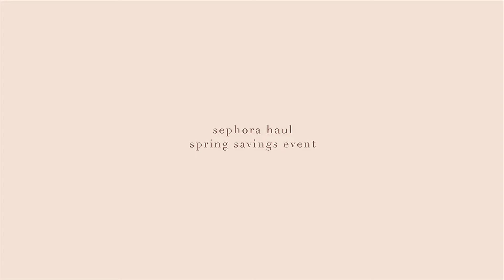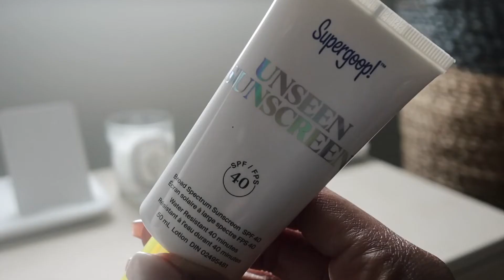SEPHORA Spring 2021 VIB Sale | Haul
**I get a little chatty at the beginning of this video, so if you don't want to hear my ramblings, the haul starts at the  3:40 mark.

Hi friends! I hope you're well.  Here are some items I purchased during the 2021 Spring Sephora VIB Sale.

Origins Ginzing Eye Cream (this is currently on sale $11 off, so you get extra savings here.)

Peter Thomas Roth 24k Gold Hydrating Eye Patches, and Peeling Gel (a part of the full size firming favourites duo)